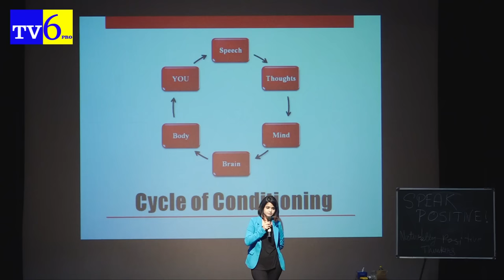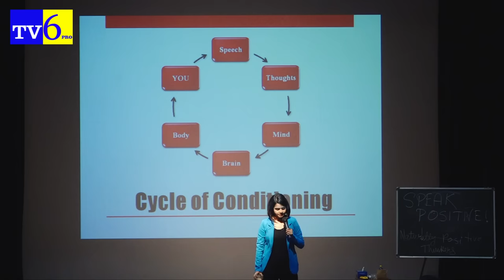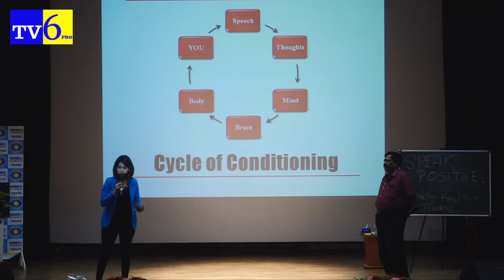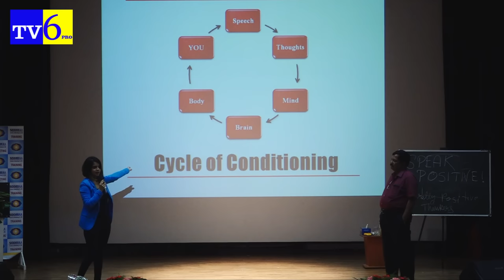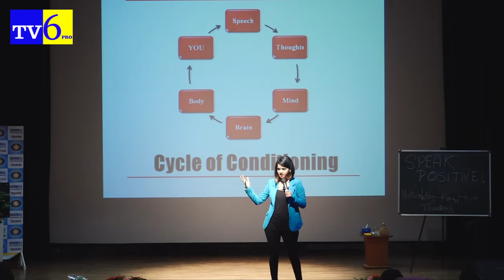How to Build Self Confidence? By Suhani Shah || The Best Motivational Speech || Latest Video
confidence level
confidence kaise laye apne andar
The Best Motivational Speech
Suhani Shah
motivational speech

...Shuhani Shah Best Magic Video || tv6pro ||
Magic is in the air! Armed with a mountain of determination, Suhani Shah has enthralled audiences with both her skills as a life coach and jaw-dropping mentalism acts! Starting from a very tender age, she has successfully overcome the numerous obstacles in her way and become the renowned stage name that she is today. Having performed over 5000 shows in various locations, Suhani certainly knows how to captivate an audience! Watch as Suhani reveals the key to success and concludes with a stunning display of her mind-reading prowess! Suhani Shah kick-started her journey to achieve the pillars of success at the tender age of 7. She is a magician, orator, psychosomatic counselor, and a powerful hypnotherapist. This 23-year-old carries a bag of 16 years of experience which makes her a bunch of confidence, wisdom and understanding. Performing shows, traveling to different places, meeting different people with different mentalities has become Suhani’s way of life.